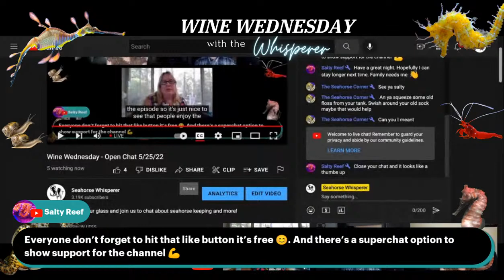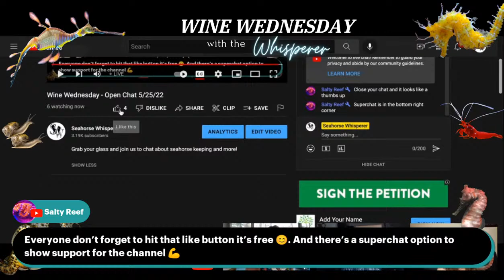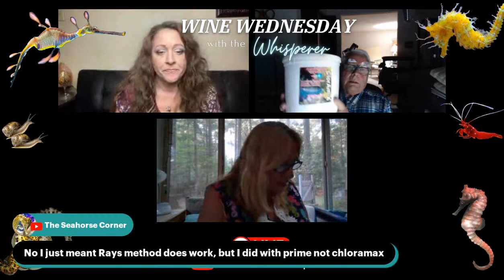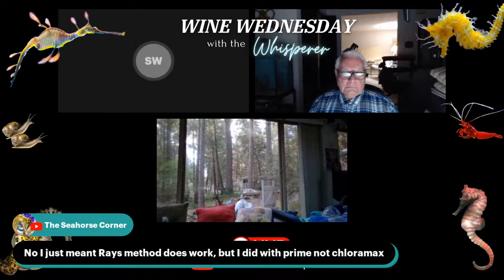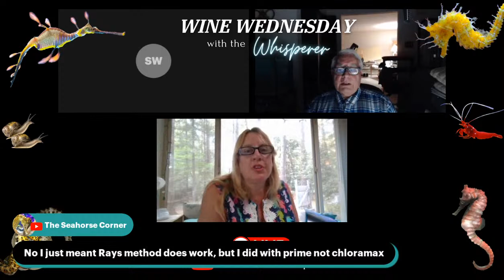Wine Wednesday - Open Chat 5/25/22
Grab your glass and join us to chat about seahorse keeping and more!